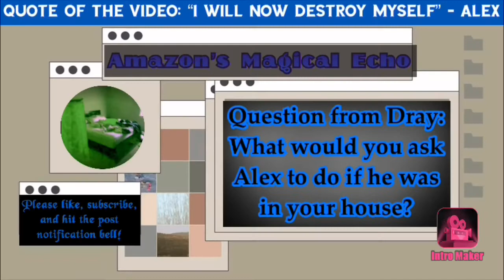Amazon’s Magical Echo (Read description)